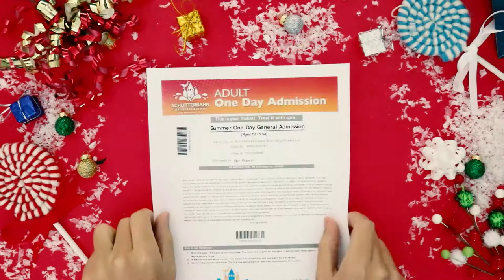DIY Printable Schlitterbahn Envelopes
Thinking of gifting your friends tickets to Schlitterbahn? Check out this fun video we created for ideas on how to wrap them up so they match the holiday spirit!

For links to the designs and more ideas on how to wrap your tickets please feel free to check out our blog post: